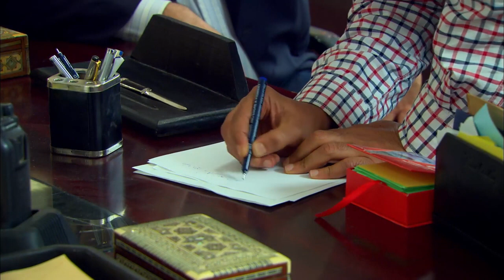😳 يالا يا بت عايزين نتمتع و نسخن 🔥 دخلت عليها البدروم عشان تعمل معاها كل حاجة و تتكيف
تدور أحداث المسلسل في إطار الإثارة والتشويق، حول تاجر المخدرات (مصطفى شعبان) الذي يحاول احتكار تجارة المخدرات، هذا مع وجود منافس قوي مثل المعلم (النوح) وابنه (براءة) اللذين يسعيان إلى الثأر لـ(غريب النوح) بعد أن قتله (أفندينا).
ﺇﺧﺮاﺝ: مجدي الهواري (مخرج)
ﺗﺄﻟﻴﻒ: أحمد عبدالفتاح (مؤلف)  نادر عبدالله (كلمات التتر)
طاقم العمل: مصطفى شعبان  درة  علا غانم  عبير صبري  سميحة أيوب  حسن حسني